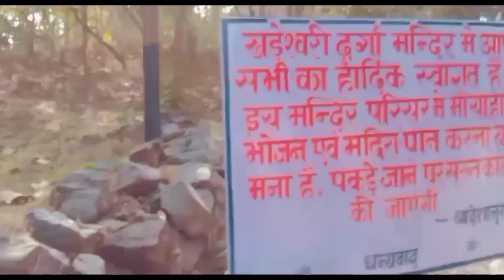My First Vlog With Varsha Rk Mahto In Phadi Mandir Dugda❤️❤️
Hey everyone
This is my first vlog. main phadi Mandir ghumne gyi hu is video m dikhaungii ki maine kaise masti ki apne sis ke saath ye bhut aachi jagha h yaha charo tarf hariyali bhut santi feel hota h yaha I hope you will like the video please like comment share and subscribe my video 🙏🙏